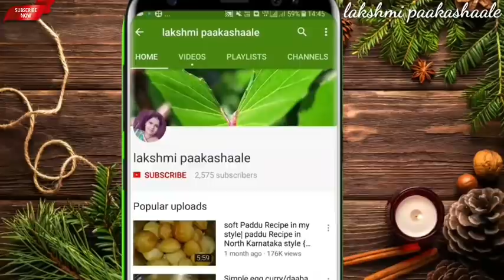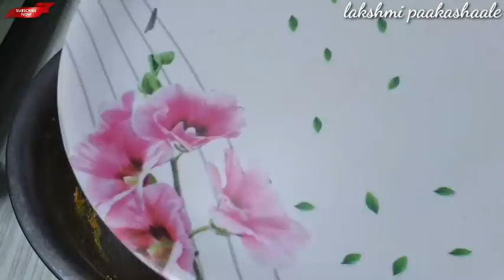ದೀಡಿರ್ ಆಗಿ ಮಾಡಿ ಈ ಸ್ನಾಕ್ಸ್ | 4 ಚಮಚ ಎಣ್ಣೆ ಇದ್ರೆ ಸಾಕು ರೆಡಿ ಆಗುತ್ತೆ | bread and egg snacks recipe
bread snacks
ingredients

bread
egg
rice flour
gram flour
red chilli powder
garam masala
coriander powder
salt to taste
oil
green chilli
onion
tomato
coriander leaves